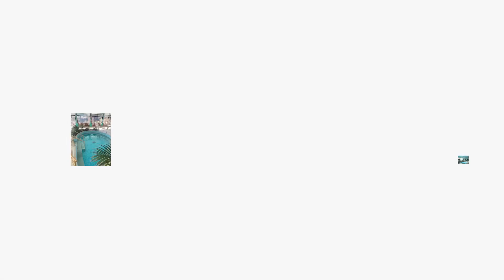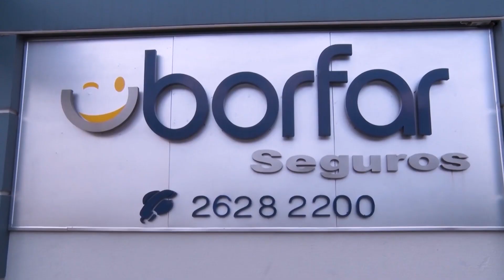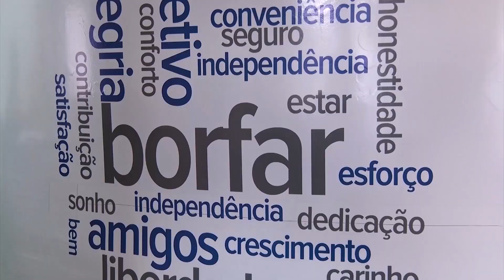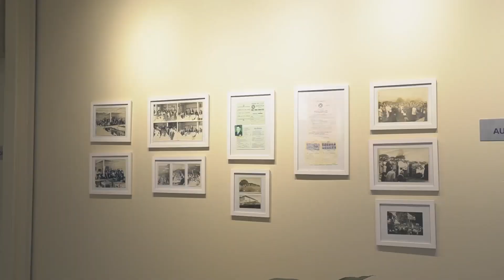Delegado da Polícia Civil de Farroupilha apresenta Balanço do Ano de 2022.